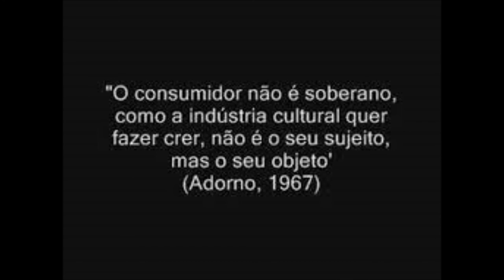Theodor Adorno, Max Horkheimer e a Indústria Cultural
Trabalho feito por Gislaine Santana e Matheus Mendes. FAAT Faculdade.